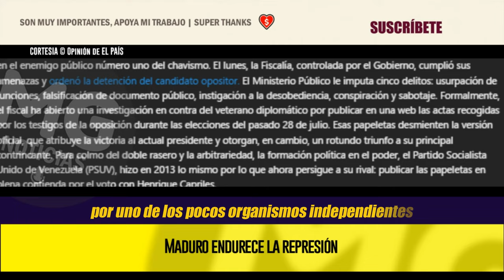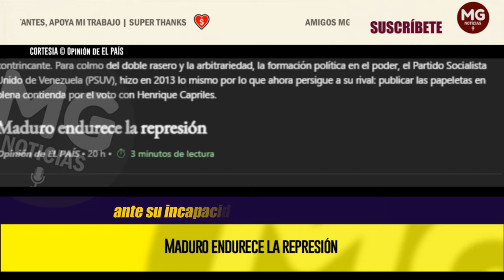MADURO ENDURECE LA REPRESIÓN 🌐 Opinión de EL PAÍS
El presidente de Venezuela, Nicolás Maduro, lleva más de un mes tratando de convertir a Edmundo González Urrutia en el enemigo público número uno del chavismo. El lunes, la Fiscalía, controlada por el Gobierno, cumplió sus amenazas y ordenó la detención del candidato opositor.
editorial EL PAÍS DE ESPAÑA